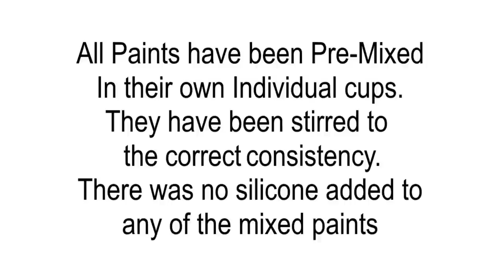262. Negative Space Pour on Masonite Panel fluid tutorial. dirty pour- artist's loft- paint mixing